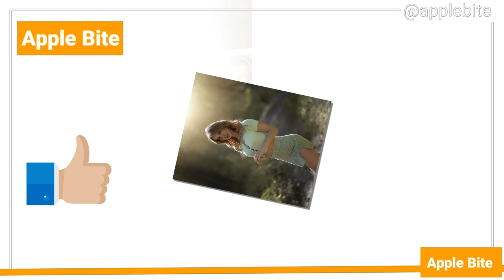Julia Römmelt Biography Lifestyle Young & Beautiful from Germany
This video is about Julia Römmelt Biography | Instagram Model | Age | Height | Weight | Net Worth | Lifestyle . Julia Römmelt is an German-raised model, Instagram star, and social media celebrity. At the time of making this video, Julia Römmelt has already amassed more than 1.3M followers on her Instagram account alone under user name ‘juliaroemmelt’.